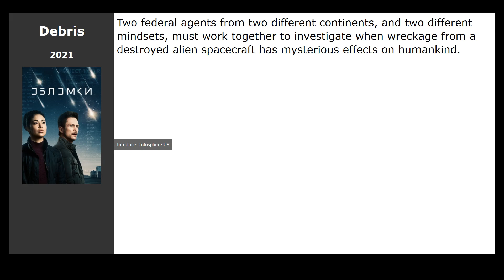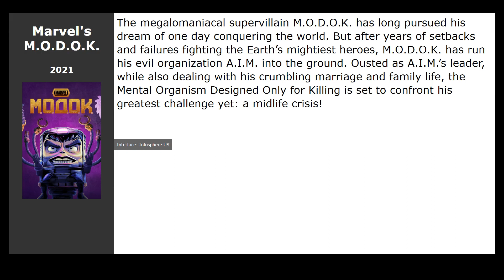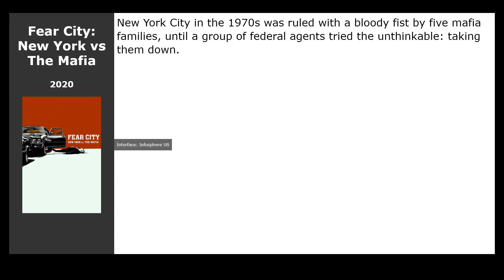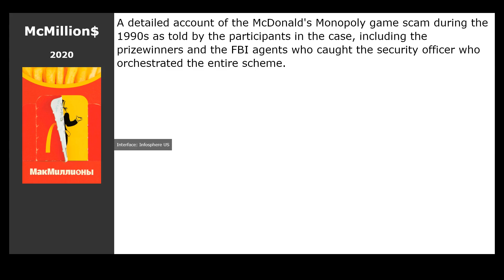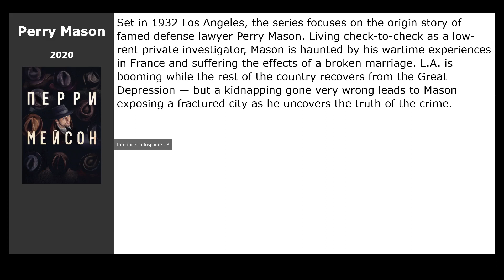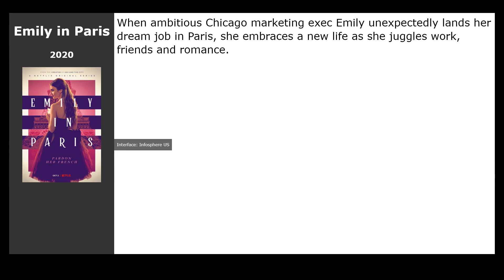20 Best American TV series about a fictitious marriage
List of the best American TV series about a fictitious marriage according to viewers:

00:00 Introduction
00:13 THEM (2021) / genre: horror, thriller, drama
00:26 Panic (2021) / genre: thriller, drama, crime
00:39 Debris (2021) / genre: fantastic, thriller, drama
00:55 Sweet Tooth (2021) / genre: fantastic, fantasy, action
01:11 Chad (2021) / genre: drama, comedy, family
01:28 Clickbait (2021) / genre: thriller, drama, crime
01:41 Marvel&#39;s M.O.D.O.K. (2021) / genre: cartoon, action, comedy
02:00 Briarpatch (2020) / genre: thriller, drama, crime
02:13 Die Hart (2020) / genre: action, thriller, comedy
02:26 Fear City: New York vs The Mafia (2020) / genre: documentary, crime
02:39 The Good Lord Bird (2020) / genre: drama, history
02:52 Betty (2020) / genre: comedy
03:05 McMillion$ (2020) / genre: documentary, crime, history
03:21 DAVE (2020) / genre: comedy, music
03:34 Never Have I Ever (2020) / genre: drama, comedy
03:47 Perry Mason (2020) / genre: detective, crime
04:00 Utopia (2020) / genre: fantastic, action, thriller
04:16 AJ and the Queen (2020) / genre: drama, comedy, adventure
04:29 Solar Opposites (2020) / genre: cartoon, fantastic, comedy
04:45 Emily in Paris (2020) / genre: drama, melodrama, comedy